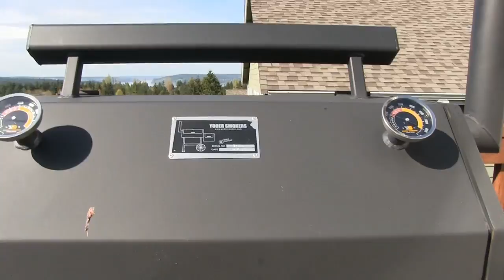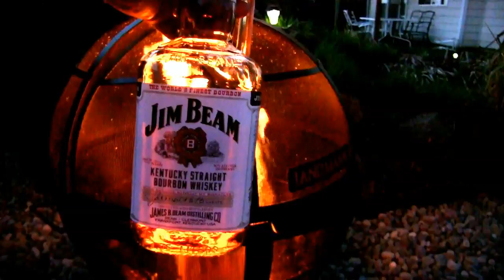SmokingPit.com - Landmann Ball of Fire - Fire Pit and Yoder YS640 BBQ cook. Canon XA10 Camera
- Join me in a no salt Mad Hunky BBQ pulled pork cook on my Yoder YS640 and then sip some Whiskey next to the Landmann Ball of Fire fire pit. This video was shot using a Canon XA10 in low light.